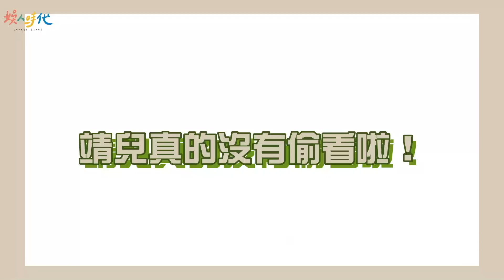【最勁爆】喜德瞞全團秘密大公開！丹利給前輩吐槽建議？｜娛人酒醉真心話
【娛人近期爆笑現場演出】
4/15-5/7娛人時代x威秀影城《請支援收銀》
澎湖員工旅遊最終集｜酒醉真心話
老闆與員工、娛人之間、組合搭檔真心話
彼此互問最犀利的問題，不敢回答就喝酒！

剪輯：蕭靖蓉（小蓉包）